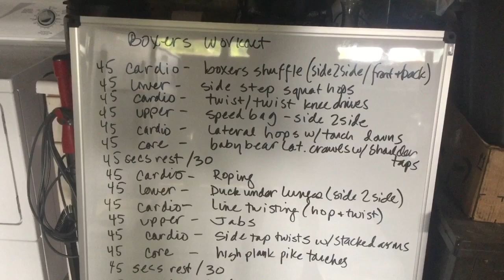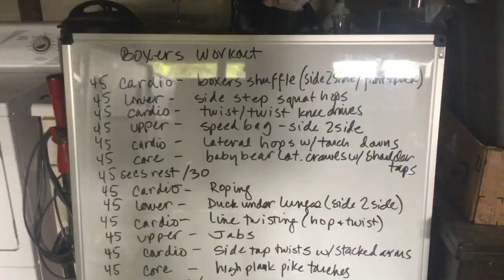Cardio Circuit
Circuit 2